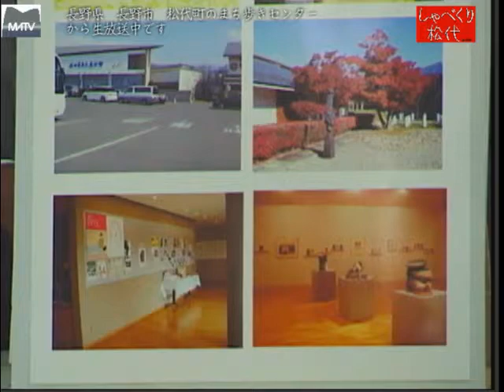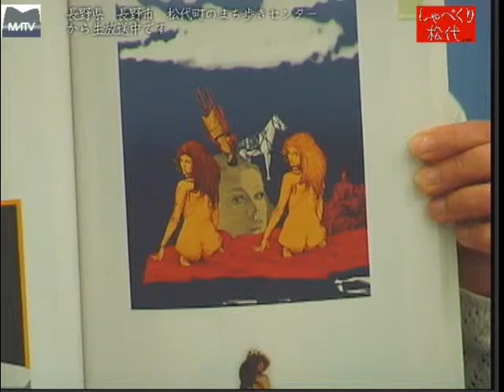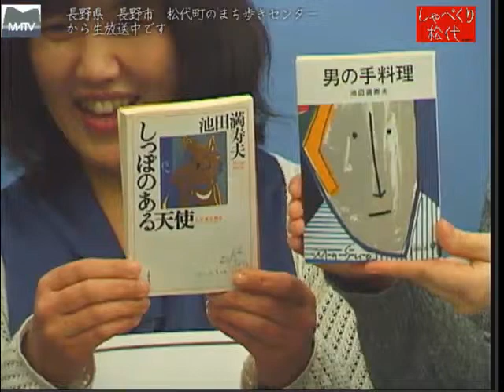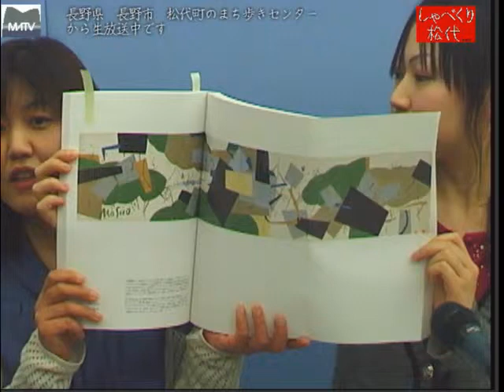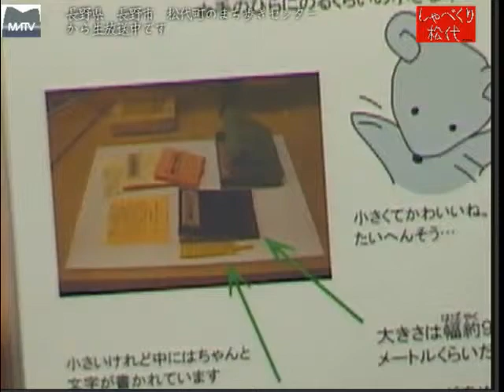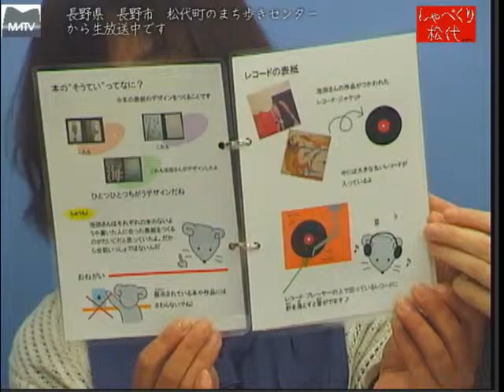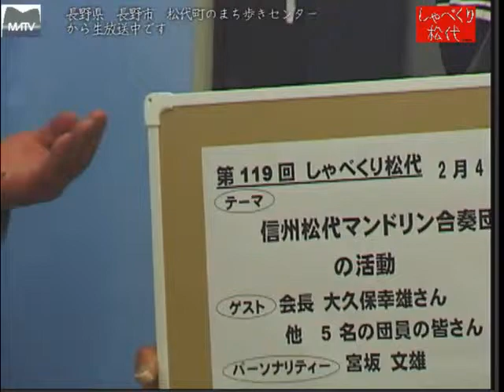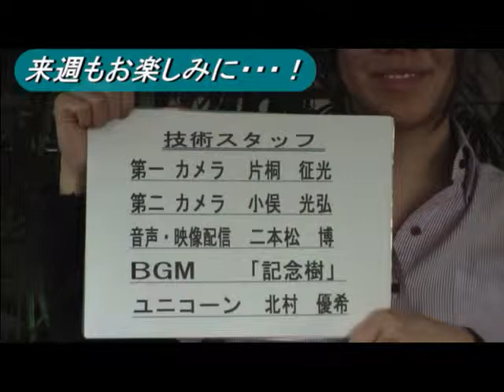しゃべくり松代 第118回 15周年を迎えた池田満寿夫美術館 [松代テレビ局]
世界的芸術家、池田満寿夫の作品1800点を所蔵している。美術館の由来、現在行われている美術展の紹介

しゃべくり松代　(長野県長野市松代町)